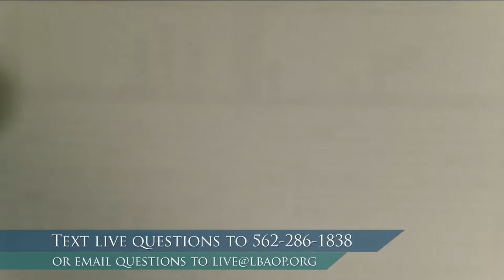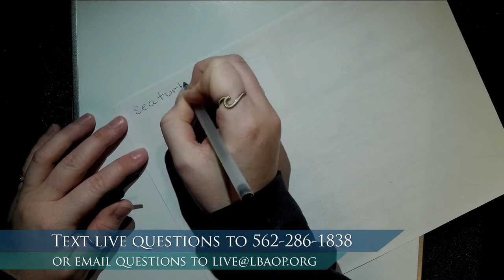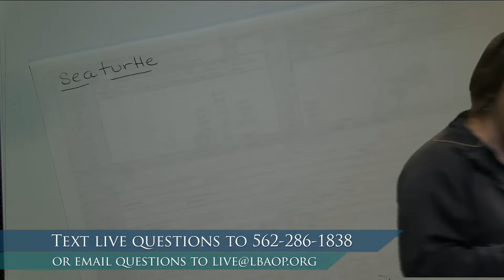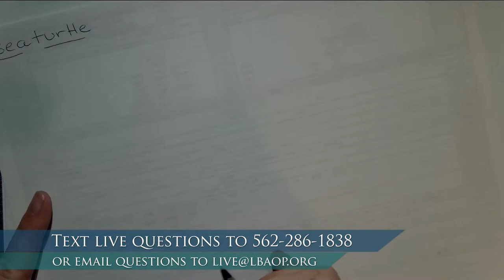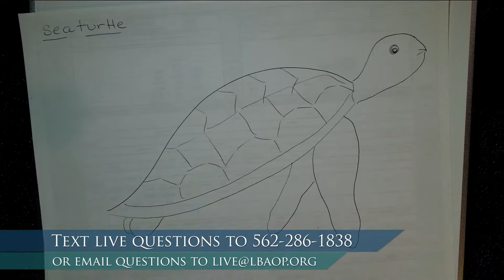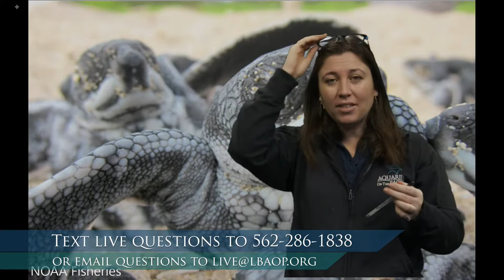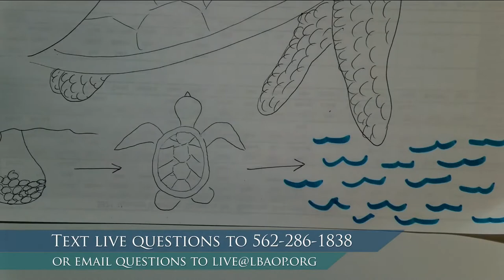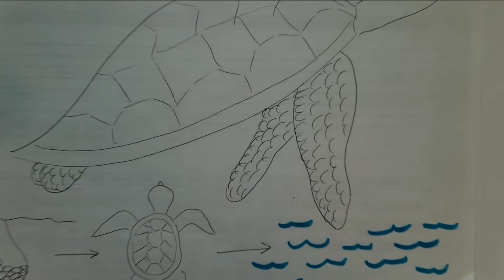Sea Turtles (Gr K-2)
Explore the world of sea turtles, taking a closer look at how they survive in the water and on land.